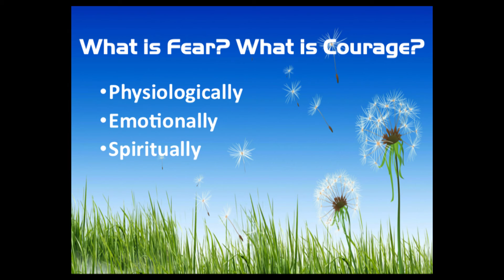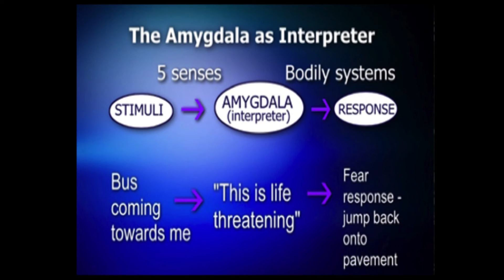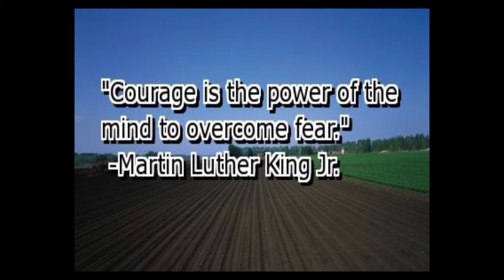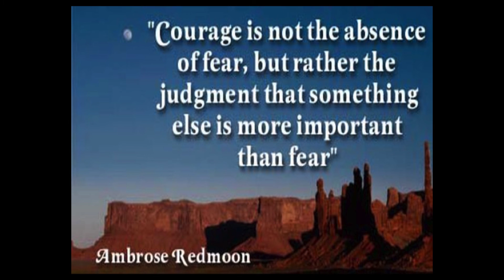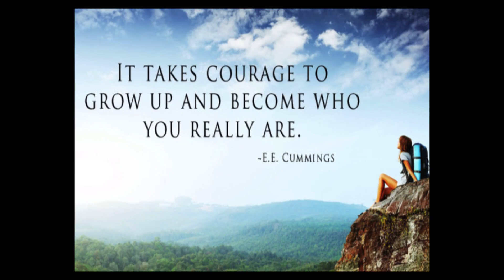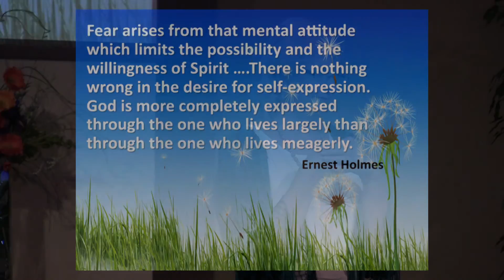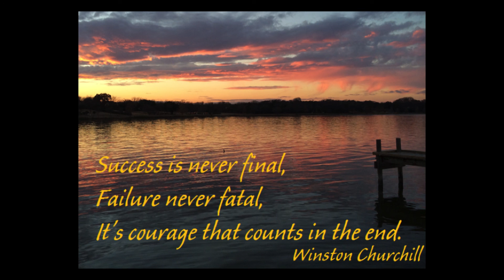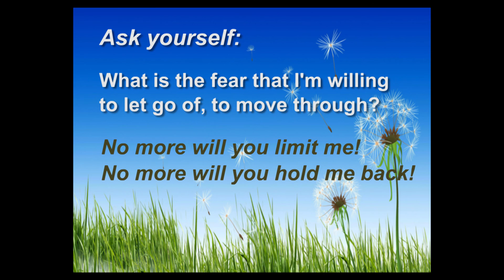Strength of Heart (06June16)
What gets in the way of unleashing your creativity and creating BIG MAGIC in your life? WATCH to discover the answer and how to put "your arms around it."